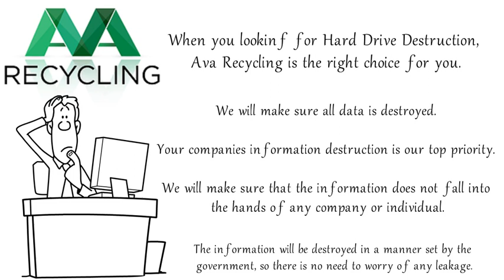Ava Recycling - Licensed Electronics Recycling Service Chicago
Recycling Electronics is what we do best. Its who we are. Its a passion to make sure the the earth stays greener. E-cycling is a term used when Recycling Electronics that are harmful to the earth. They consist of many different chemicals and metals that were combined to create something new. It is illegal to throw away certain electronics in many states. AVA Recycling makes sure its done right!

We are the Premier Chicago Computer Electronics Recycling company of all types of electronics, metals and junk vehicles. For large quantities, we have free pick up. Make sure you go with a trusted company like AVA Recycling when recycling your computers that have data.